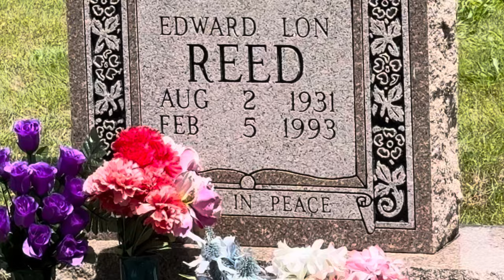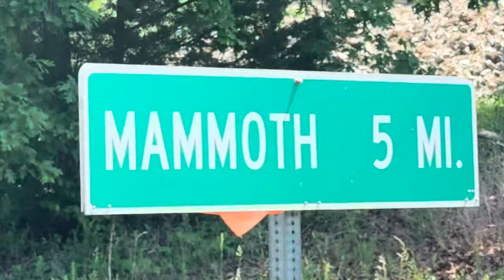Decoration Day, How To Be A Celebrity, Paper Moon, And Where To Get A Drink Of Water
Decoration Day is a tradition in the southern USA. In fact, it's the inspiration for our Memorial Day.
However, each southern community celebrates their own version of Decoration Day. Come along with me and enjoy historical tales of times past, meet a southern celebrity of the movie, Paper Moon, and how he got the job. Plus, learn the best place to get a unique drink of water. Let's get started!

I have totes and mugs and aprons, an many other things.

YouTube video: 2:00 PM Wednesday
YouTube short: 5:00 PM Saturday